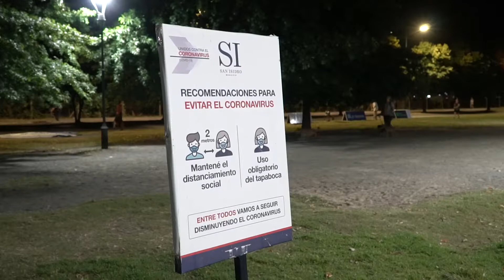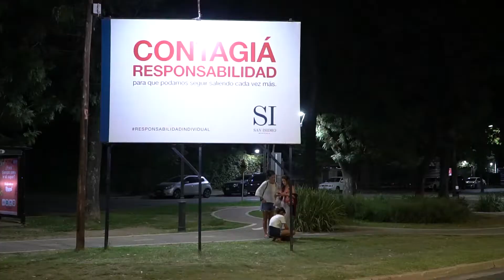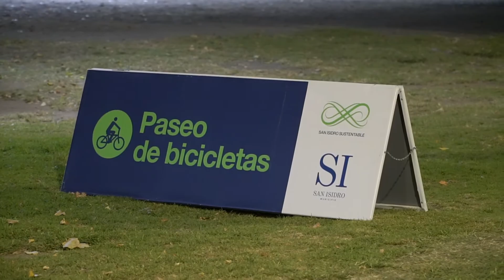San Isidro: finalizó otra edición del Paseo de Bicicletas Nocturno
Durante el verano, más de 100 mil personas se acercaron los miércoles y viernes por la noche a la Av. de la Unidad Nacional para realizar clases gratuitas de running, caminar, correr, andar en bici o rollers, o simplemente pasar un rato en familia.

En San Isidro finalizó una nueva edición del Paseo de Bicicletas Nocturno. Más de 100 mil personas  se acercaron los miércoles y viernes, de 20:30 a 23:00, a la Av. de la Unidad Nacional, entre Fleming y Santa Fe, para realizar clases gratuitas de running o aprovecharon el lugar para caminar, correr, andar en bici o rollers, o simplemente pasar un rato en familia.

Este año la propuesta funcionó con un protocolo sanitario que estableció el uso de tapabocas, respetar el distanciamiento social y aplicarse con frecuencia alcohol en gel.

El Subsecretario de Deportes de San Isidro, Mario Scuderi, participó del cierre y afirmó: “El objetivo es fomentar el deporte al aire libre y promover el uso de los espacios públicos. Intentamos llevar tranquilidad a la familia para poder hacer actividad física en espacios abiertos. Es muy lindo verlos contentos y comprometidos con los protocolos, y pasar un buen rato con amigos o en familia¨.

Maria Rosal Faré, vecina de Martínez, comentó: “A mí me viene bárbaro, no tengo ningún tipo de obstáculo, es una lástima que ya se termine pero por suerte todavía los domingos está abierto y voy a venir”.

Juan Manuel Parodi, de San Isidro, acompañado de su familia, resaltó: ¨Venimos acá siempre, todos los miércoles y los viernes del verano, la verdad lo aprovechamos muchísimo el paseo¨.

“Está muy bueno, vi a la gente respetando los protocolos, manteniendo distancia y el barbijo puesto”, aseguró Tomas Teodoro, de Martínez.